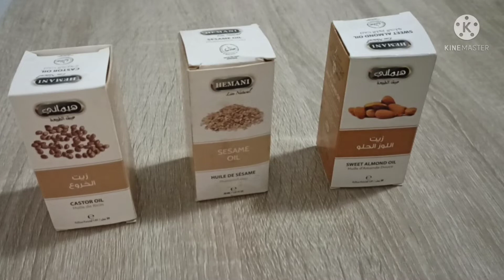زيوت ثلاثية لكل من يعاني من تساقط و تلف و تقصف الشعر💇‍♀️